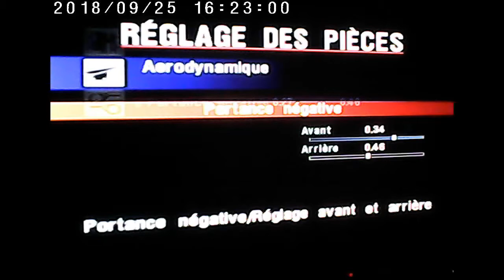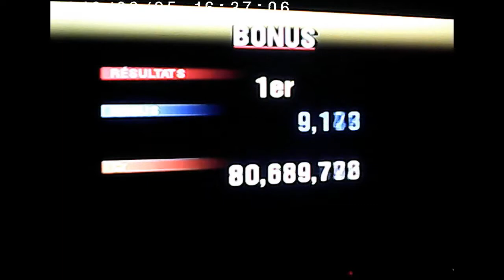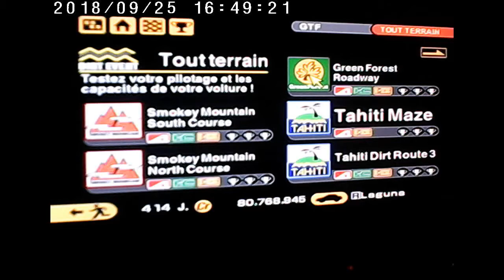Gran Turismo 2 Renault Lagune V6 full BTCC